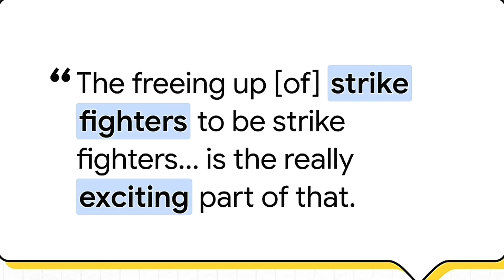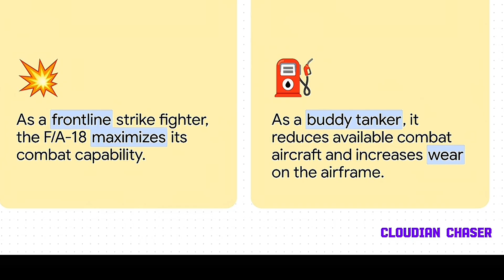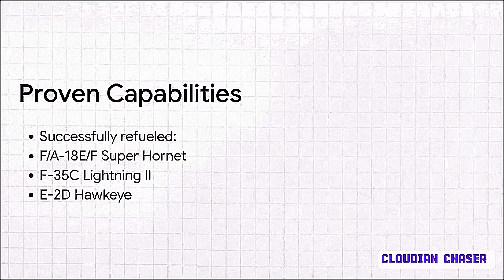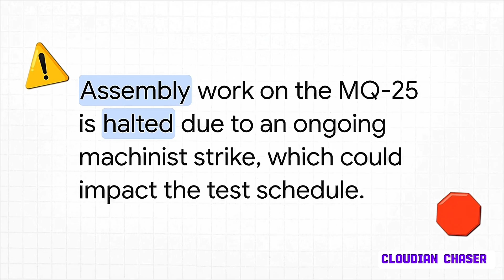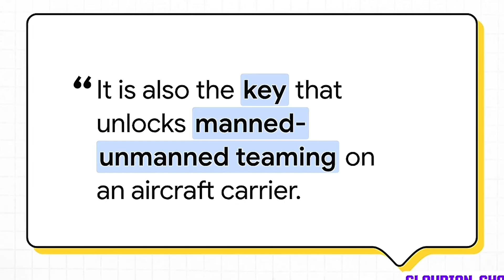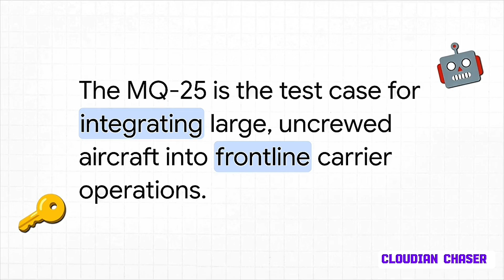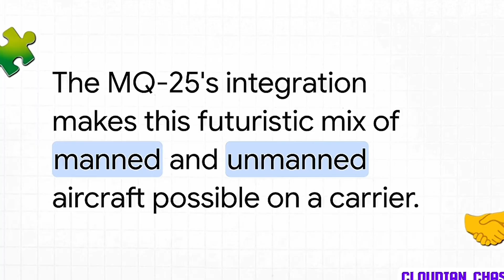MQ‑25 Refueling Drone: US Navy’s 2026 Carrier Launch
US Navy: Launch MQ‑25 Refueling Drone in 2026

Discription---Must Read It.

The US Navy’s Boeing MQ‑25 Stingray is set to revolutionize carrier aviation. This autonomous aerial refuelling drone will free up F/A‑18E/F Super Hornets from “buddy tanker” duties, boosting combat power and extending the reach of carrier strike groups. Following its first flight in 2025, the MQ‑25 will integrate with an aircraft carrier in 2026, beginning with the USS George H.W. Bush.

The MQ‑25 has already proven its ability to refuel the F/A‑18E/F, F‑35C and E‑2D during earlier tests, and will operate via the Lockheed Martin MD‑5E Ground Control Station as part of the Navy’s new Unmanned Air Warfare Center. Integration with the Joint Precision Approach Landing System (JPALS) ensures precision carrier landings.

This milestone marks the Navy’s first operational carrier‑based unmanned aircraft, paving the way for manned‑unmanned teaming and future collaborative combat aircraft.
Despite production delays due to a Boeing machinists’ strike, the MQ‑25 remains a cornerstone of the Navy’s modernization strategy, promising longer range, greater endurance and a new era of naval air power.

Witness the future of carrier aviation as the MQ‑25 Stingray takes flight and reshapes the battlefield.